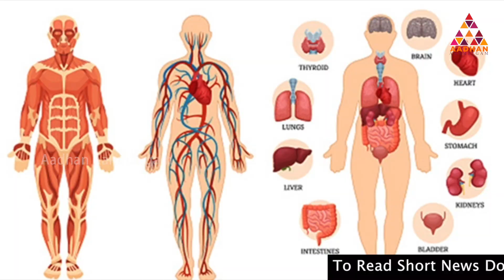சங்கடம் நீக்கும் சக்கரத்தாழ்வார் | அடடா ஆன்மீகம் | Aadhan Tamil